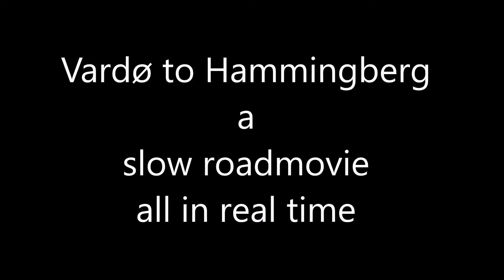The End of the World with Sergej Ljapunov Symphony No.2 in B-flat minor, Op.66 (1917)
Sergei Lyapunov

Work: Symphony No.2 in B-flat minor, Op.66 (1917) 3 Flutes (3 also Piccolo), 2 Oboes, English Horn, Piccolo Clarinet in E♭/D, 2 Clarinets in B♭/A, Bass Clarinet in B♭, 2 Bassoons, Contrabassoon, 6 Horns in F, 3 Trumpets in B♭, 3 Trombones, Tuba, Timpani, Percussion (Triangle, Tambourine, Snare Drum, Cymbals, Bass Drum), 2 Harps, Strings

Mov.I: Largo - Allegro moderato - Allegro risoluto - Largo -
Allegro moderato - Allegro risoluto - Meno mosso - Allegro risoluto 00:00
Mov.II: Scherzo: Allegro vivace - A doppio più lento il tempo precedente - Tempo I 18:54
Mov.III: Adagio - Pochissimo più mosso - Poco più animato - Tempo I25:54
Mov.IV: Finale: Allegro molto, con strepito - Poco più moderato, maestoso; Alla breve Sempre - Un poco più tranquillo - Pochissimo più animato - Tempo I - Poco più animato 38:23

Orchestra: The State Academic Symphony Orchestra

Conductor: Evgeny Svetlanov
Music in this video
Listen ad-free with YouTube Premium
Song
Symphony No. 2 in B-Flat Minor, Op. 66: III. Adagio
Artist
Evgeny Svetlanov, USSR State Symphony Orchestra
Album
ARSM I, Vol. 48. Lyapunov: Symphony No. 2, Op. 66 (Live)
NDA Sound (on behalf of JSC "Firma Melodiya")
Song
Symphony No. 2 in B-Flat Minor, Op. 66: IV. Finale - Allegro molto, con strepito
Artist